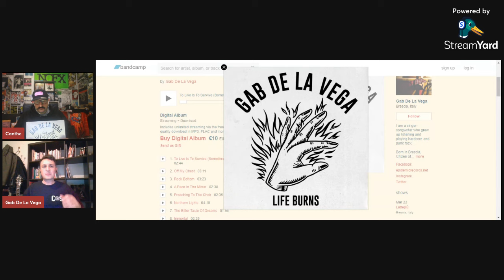Gab De La Vega ci presenta "Life Burns"